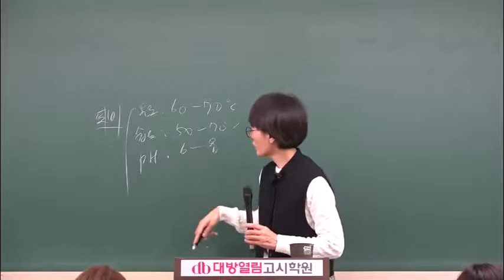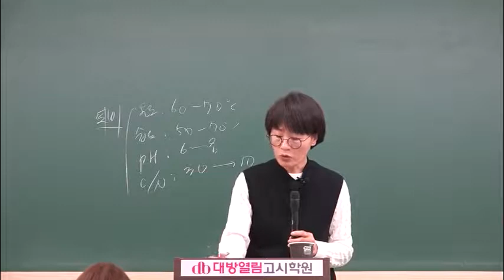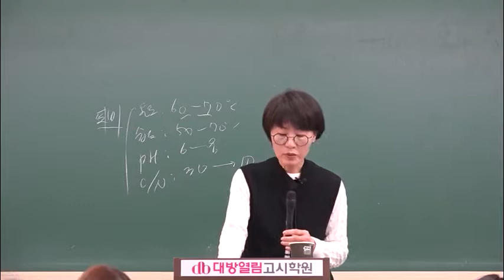의료기술직공무원 강의 2020 공중보건 단원별 문제완성 05강